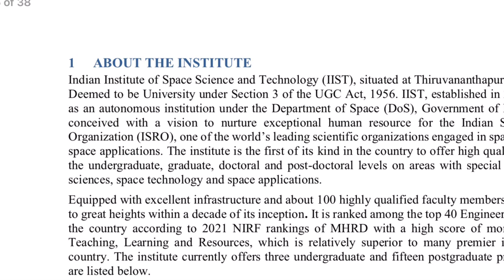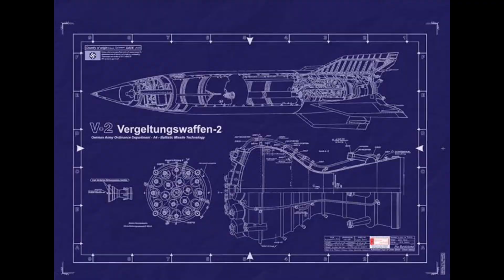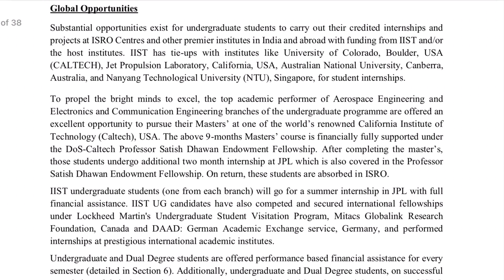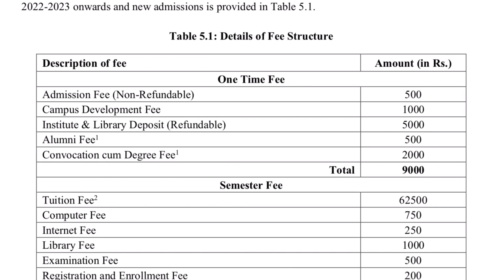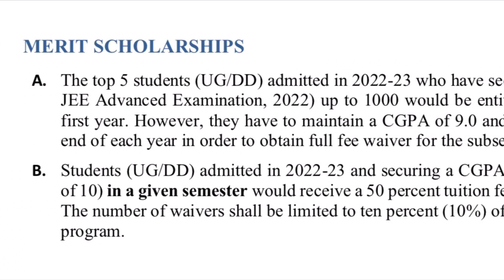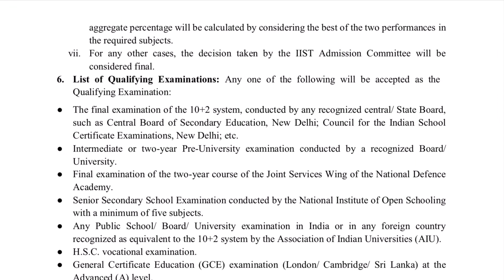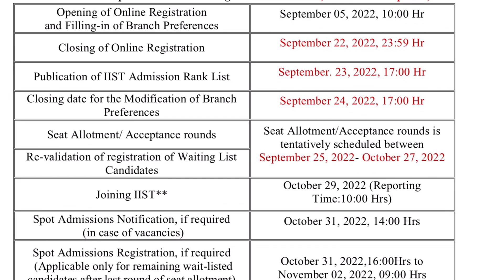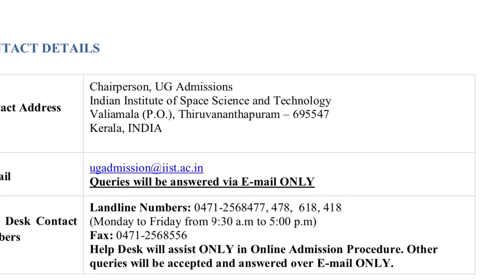❤️IIST - INDIAN INSTITUTE OF SPACE SCIENCE & TECHNOLOGY ADMISSION 2022-23 in తెలుగు❤️IIST PLACEMENTS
In this video we are discussing about the admission process of 2022 of IIST , INDIAN INSTITUTE OF SPACE SCIENCE AND TECHNOLOGY, and it’s admission process,fee structure and other important details.

Jee
Jee advanced
BITSAT
VITEEE
IIIT HYDERABAD
IIIT
IISER
IIT
NIT
IISC BANGALORE
JOSAA
CSAB
Jac Delhi
Jee Results
NIT Placements
IIT Placements,
Highest package
Best colleges